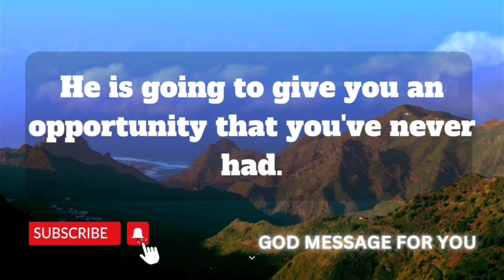God says: Careful when you're alone. Someone has been sent to come and test you. Do this...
1. god's message for me today,
2. god's message for you today,
3. god's message for you,
4. god's message for me,
5. god's message for broken hearted,
6. god's message for me tarot,
7.god's message for today,
8.god's message for you tarot,
9.god's message for me right now,
10.god's message for anxiety,
11.universe message,
12.universe message for me today,
13.universe message today,
14.universe message for me,
15.universe message tarot,
16.universe message for me tarot,
17.universe message pick a card,
18.universe message 555,
19.angel message for me today,
20.angel message for me right now,
21.angel message for you,
22.angel message for today,
23.angel message for me,
24.angel message for you today,
25.angel message for me tarot,
26.angel message for scorpio today,
27.angel message for me now,
28.angel message fortune,
29.god prayer for me,
30.god says,
31.god says you today,
32.god prayer for health,
33.god prayer for success,
34.god prayer for job,
35.god prayer for peace of mind,
36.god prayer for anxiety,
37. God prayer for protection,
38.god prayer for sleep,
39.god prayer for miracle,